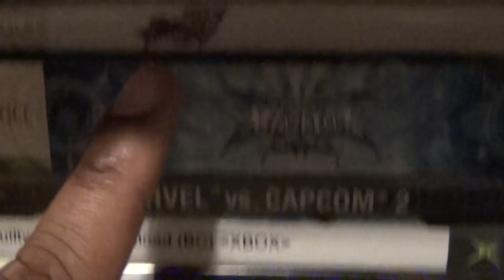Friday Night Fisticuffs - Fate/unlimited codes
People die if they are killed.